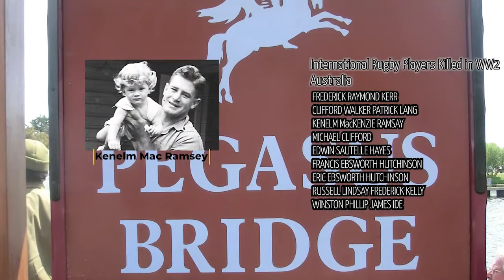Rugby WW2 Band of Brothers